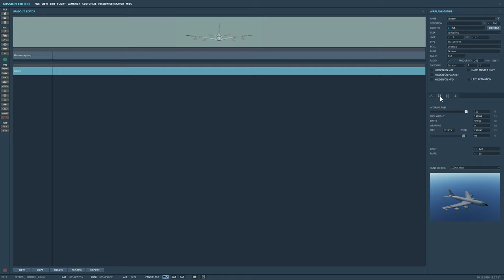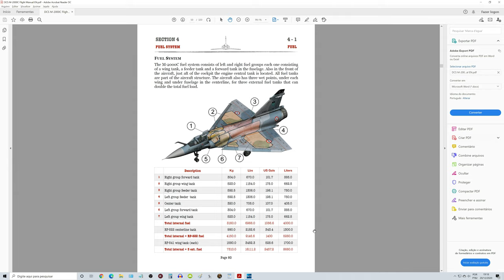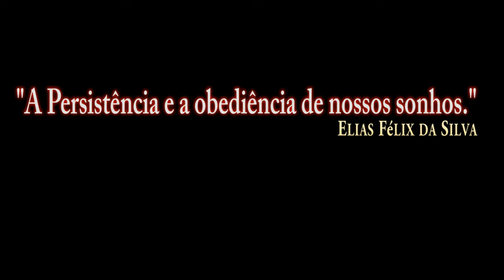DCS:M2000C:Reabastecimento Ar-Ar/PT-BR_VÍDEO 1474